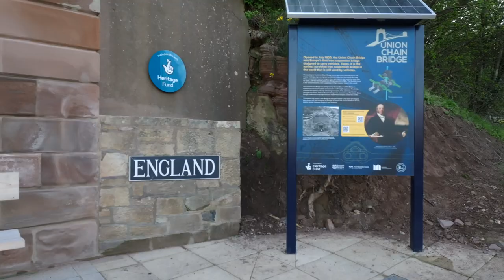Union Chain Bridge restoration works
The historic Union Chain Bridge connecting England and Scotland over the River Tweed is now open after completion of £10.5m restoration works.

Spencer Group was behind the project that saw the bridge restored to its former glory. Built in 1820, it is the oldest vehicle suspension bridge in the world.

The works started in October 2020 and lasted 30 months. Every single piece was removed, checked and restored, or replaced before being reassembled.